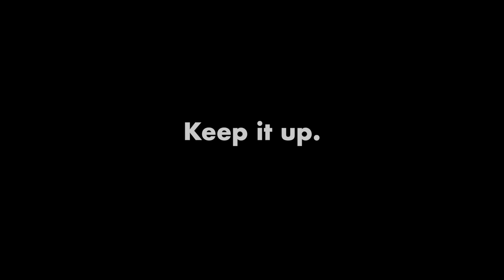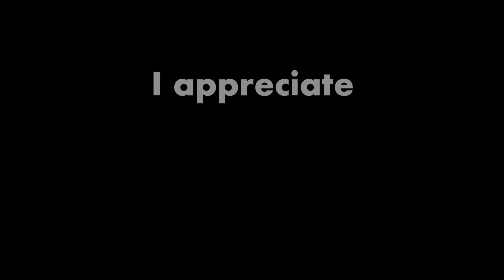An Open Letter | DomiNations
Someone had to say it.